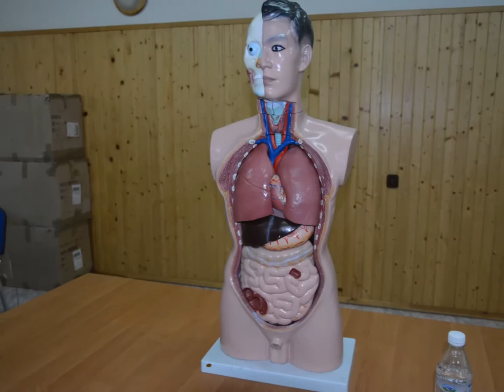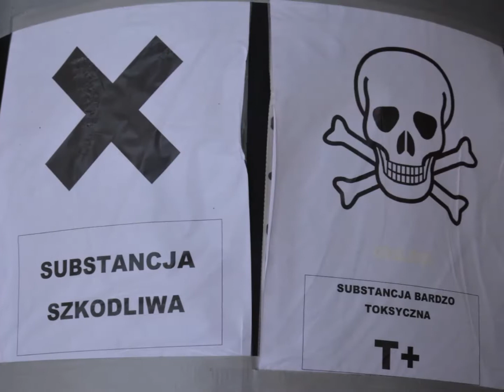MANEWRY RATOWNICZE GRUPA ENEA POGORZELICA 2014 CZ 3